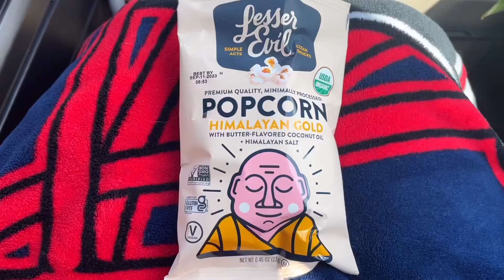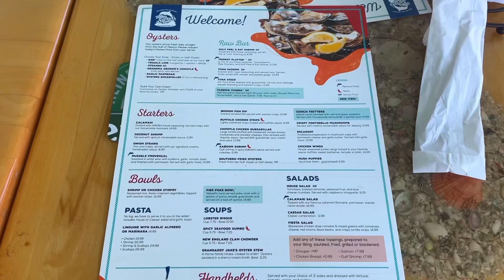妊娠発覚🤰🏻/引っ越しそしてロードトリップ/新居のルームツアー/オイスターバー🦪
引っ越しやらなんやらで忙しくなかなか動画アップができませんでした😥

Hello everyone!
I've been busy with moving and other things so I haven't been able to upload videos for a while 😥

Music